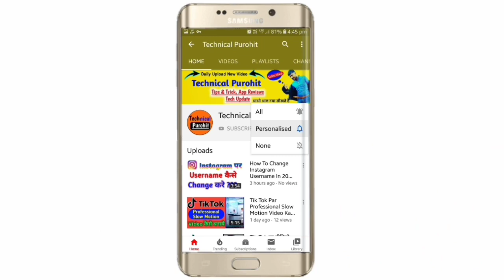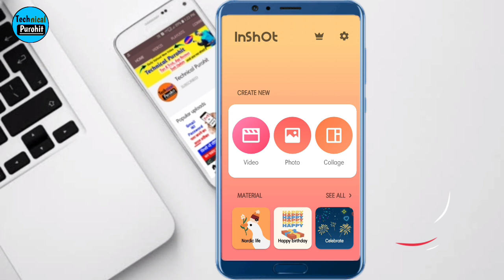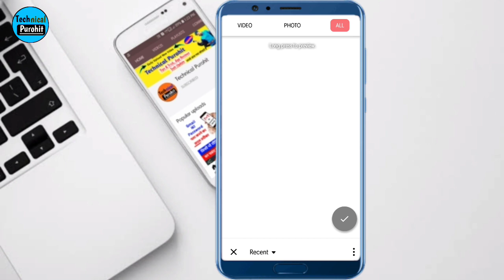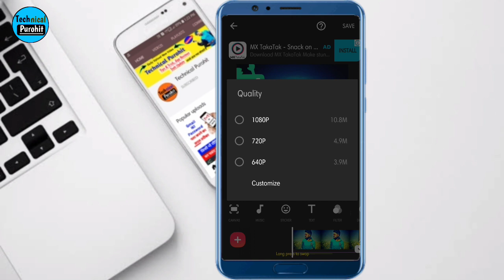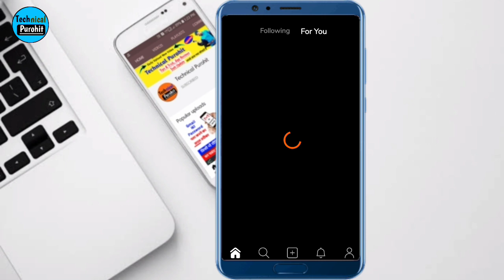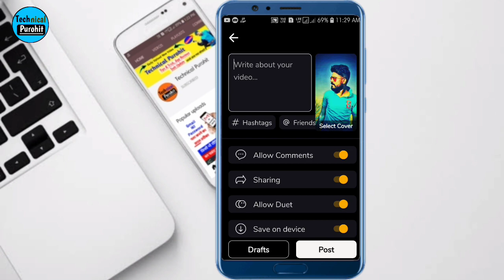Moj app me photo se video kaise banaye | How to make video from photo in moj app | Technical Purohit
Moj app me photo se video kaise banaye | How to make video from photo in moj app

Dosto Swagat Hai Aapka Humare Youtube Channel Par  Aaj hum batane wale hai ki hum moj app par photo se video kaise banaye

Your Questions
1. moj app me photo se video kaise banaye
2. moj app me video kaise banaye
3. how to make video from photo in moj app
4. moj app par photo se video kaise banaye
5. moj app me photo video kaise banaye
6. how to make photo to video in moj app
7. moj me photo se video kaise banaye
8. how to make photo video in moj app
9. moj app me photo se video banaye
10. make photo video in moj app
11. how to create photo video in moj app
12. moj app par video kaise banaye
13. moj app photo se video kaise banaye
14. moj app se photo se video kaise banaye

💥Get More New Video's-